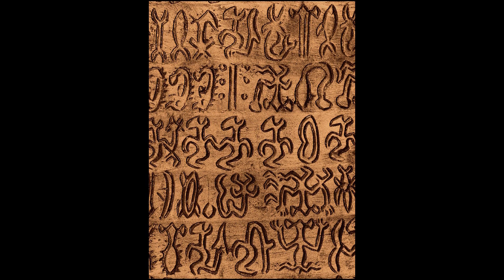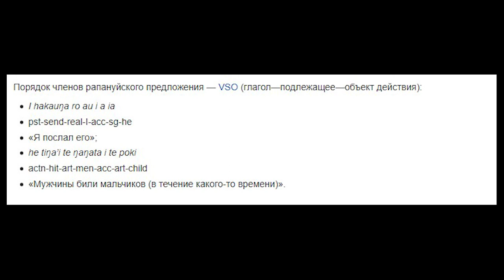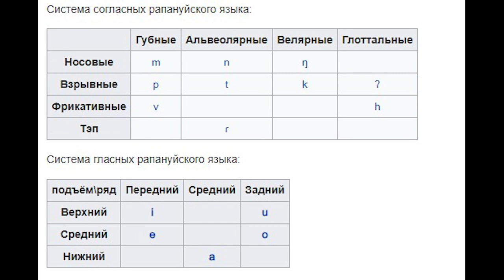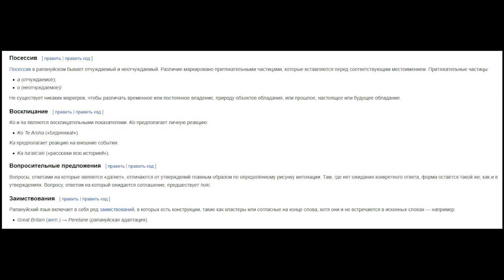Рапануйский язык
Язык аборигенов острова Пасхи. Письменность ронго-ронго.